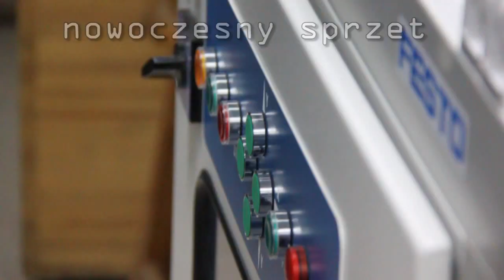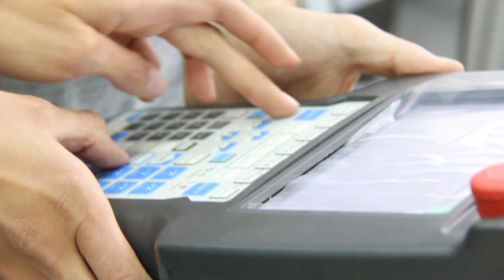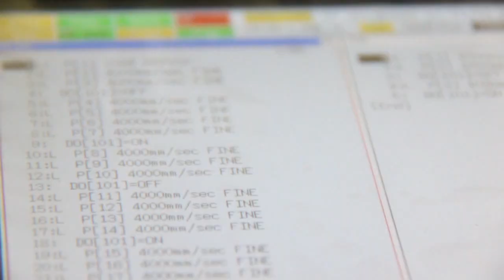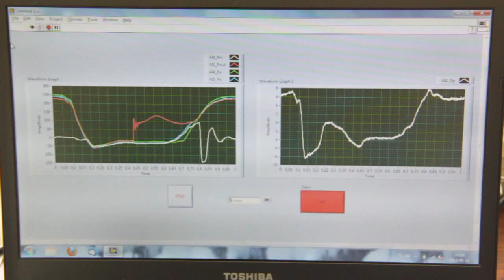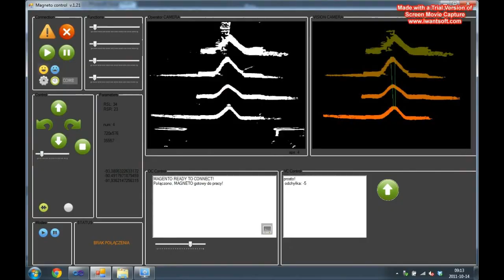Specjalność Robotyka Wydział Mechatroniki PW